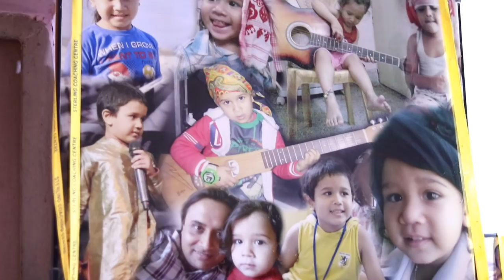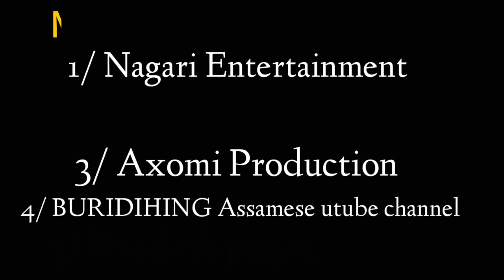1989 চনত জুবিন গাৰ্গক ক'ত কেনেকৈ লগ পালে Raja Baruah য়ে ?His Journey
Raja Baruah talk about Zubeen Garg.

Exclusive First YouTube Interview with Popular artist Raja Baruah by Bhukhan pathak for Assamese Mixture YouTube channel.